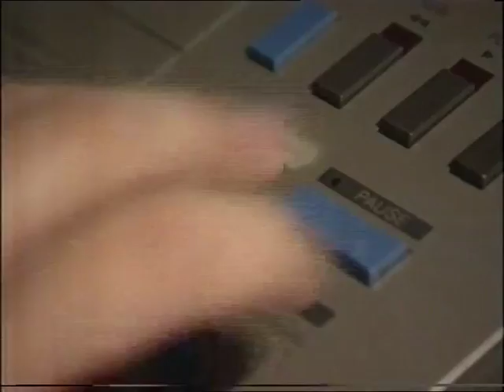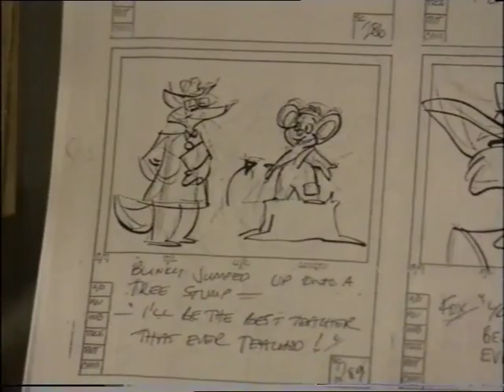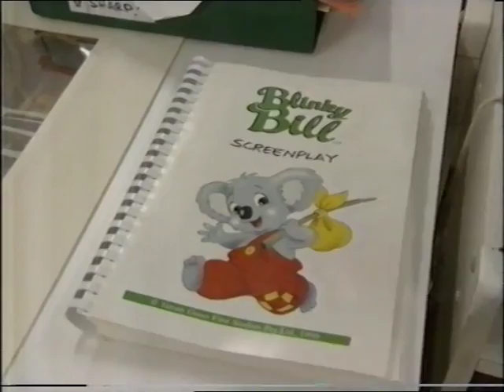TVTV program featuring Yoram Gross and colleagues.